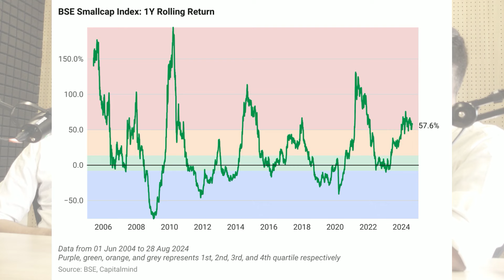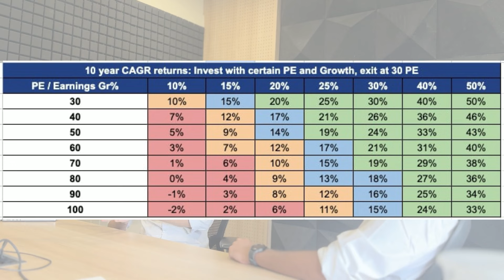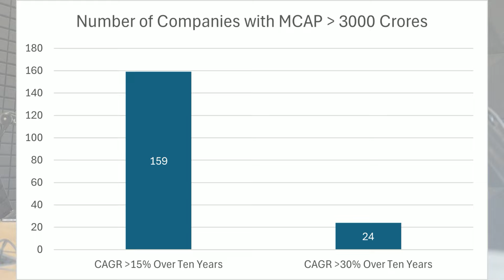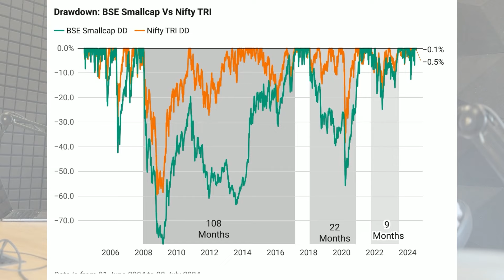How Hot Are Smallcaps Really?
Are Smallcap Stocks Overvalued? Join us as Nihit Kshatriya, Product Manager and Researcher at Capitalmind Research, delves deep into the current state of smallcap stocks. With the BSE Small Cap Index seeing a staggering 52% rise in just one year, is this growth sustainable? Nihit breaks down the critical factors influencing smallcap valuations, the disconnect between EPS growth and P/E ratios, and shares valuable insights on how retail investors should approach investing in this volatile segment.

Dive deeper into the topic by reading the original post by Nihit and Jay (Jr. Research Analyst at Capitalmind Research)

Capitalmind manages Rs. 2000+ cr. as a SEBI-registered PMS, and has quantitative investing strategies that use extensively tested factor data to invest into stocks. Our flagship Adaptive Momentum strategy has outperformed the market indices over 5+ years.

Capitalmind Twitter: @capitalmind_in
Nihit's Twitter: @NihitKshatriya